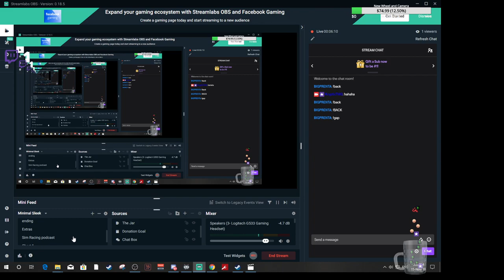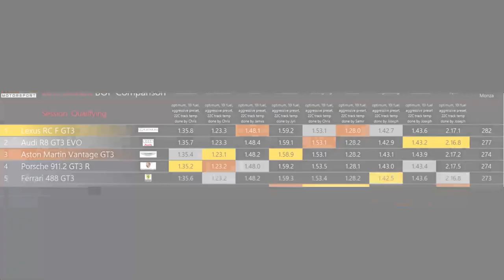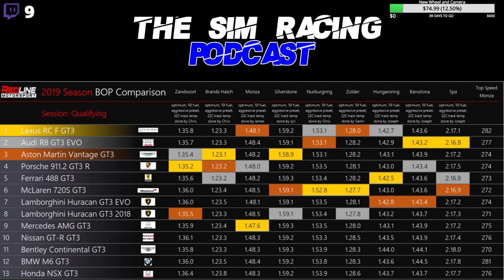The Sim Racing Podcast Ep 4. Assetto Corsa Competizione New Patch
➤PC SPECS:

4.6GHz Hex-Core Intel Core i7 8700
2TB Hard Drive 8GB of 2666MHz DDR4 RAM